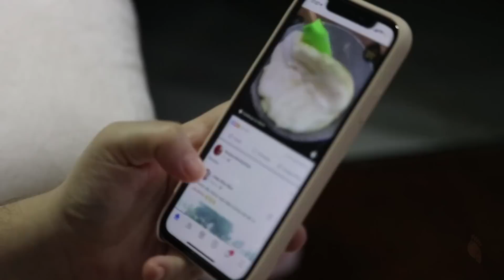10 PASSOS para SIMPLIFICAR o seu GUARDA-ROUPA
✨SIMPLIFIQUE - ENCONTRO DO CAOS À CLAREZA
No dia 23/11 às 20h, vamos nos encontrar via Google meet pra conversar sobre como a desordem e os excessos podem afetar a sua saúde e qualidade de vida, e como iniciar um novo ciclo rumo ainda em 2023.

🌿E é quando eu vou explicar tudo sobre o Simplifique, um programa de 28 dias rumo a uma vida mais leve e intencional, ao qual daremos inicio dia 27/11.

O guarda-roupa é o lugar do quarto onde mais acumulamos coisas que não precisamos mais. Pode observar, quantas roupas que você tem você realmente usa? Pois é, imagino que, se você fora como maioria das pessoas, usa sempre aquelas que mais gosta e, geralmente, até esquece das que não gosta tanto assim.

Então, como simplificar o Guarda-roupa?

Nesse vídeo te explico e te ensino na prática 10 passos para você organizar o seu guarda-roupa através de técnicas do Minimalismo na Prática.

Recomendo que, para você ter uma experiência boa, completa, você tire um dia inteiro para fazer o destralhe do seu guarda-roupas.

Marquei os 10 passos aqui pra você consultar depois:

01:18 - 10 Passos para Simplificar seu guarda-roupa
03:32 - Avisos importantes
05:21 - Passo 1: separe 4 caixas ou sacolas para ir colocando as coisas
07:19 - Passo 2: Desapegando de roupas que não são mais úteis
07:51 - Passo 3: Separando as peças de acordo com a estação
09:26 - Passo 4: Liberte-se do que não te serve!
11:10 - Passo 5: Experimente!
13:36 - Passo 6: Adote o Apenas 1
15:44 - Passo 7: Diga adeus as tendências
17:21 - Passo 8: Repita
17:52 - Passo 9: Chegou a hora de limpar seu armário
18:45 - Passo 10: Dê um destino aos itens das caixas

Entre na lista de espera para a próxima turma do MINIMALISMO NA PRÁTICA